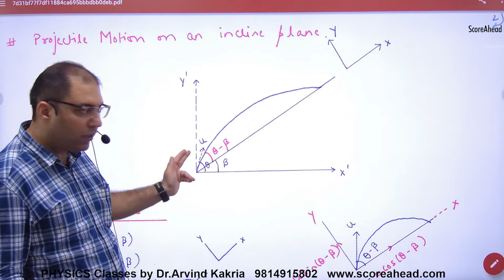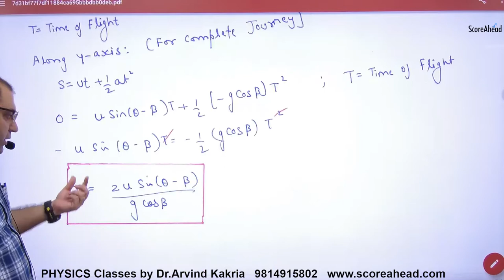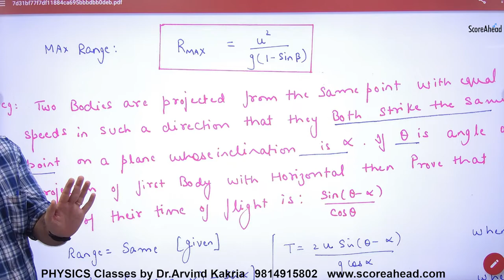60 Projectile on incline plane